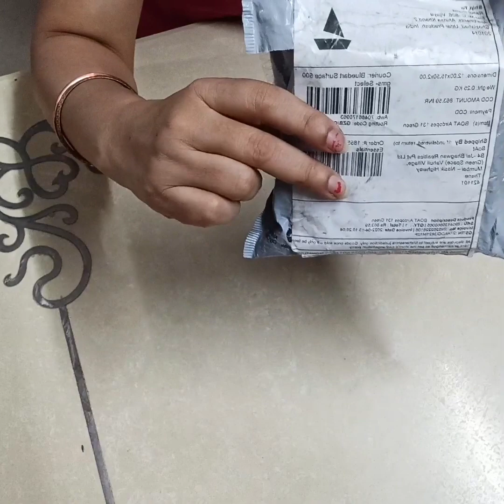Unboxing Boat Airdopes 131green /GrankerSide